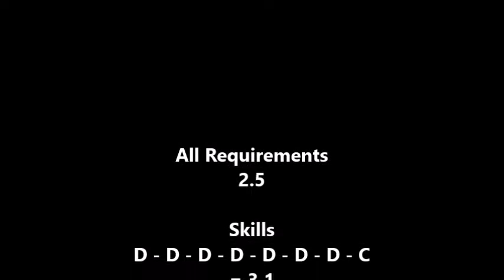Aly Raisman UB 2015 D-SCORE (CoP 2013-2016)